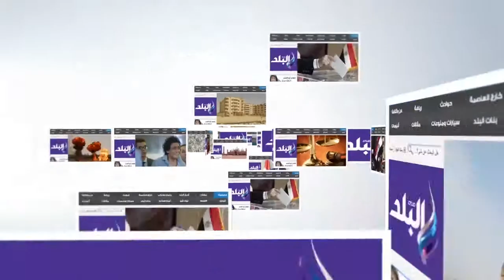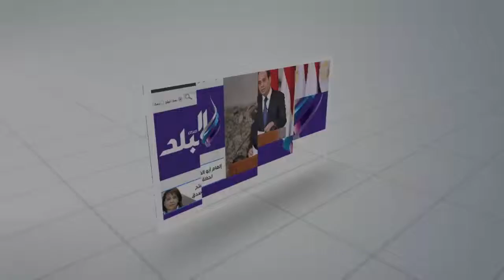وزير التموين يتفقد هايبر مول بتكلفة 12 مليون جنيه وصوامع الترامسة